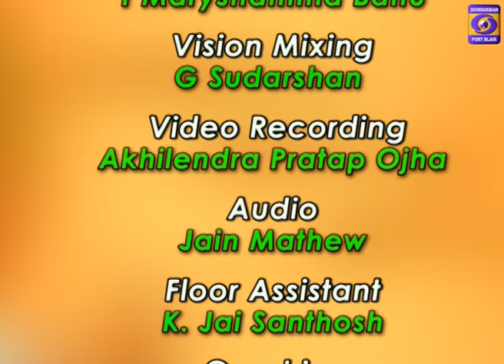BAATON BAATON MEIN 09 05 2024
Expert : Dr. K Thilagavathy
 M.A, M.Ed, M.Phil, Phd (Retd. Associate Professor, Dept. of English)
J.N.R.M, Port Blair
Anchor : T Maryshamma Banu